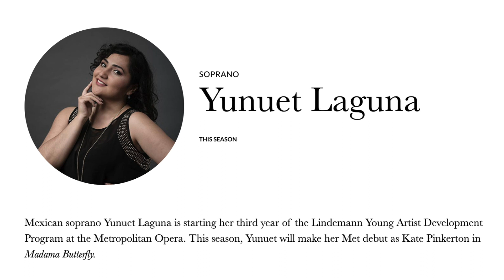07 Ópera Aida 2023 Entrevista Yunuet Laguna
La soprano zacatecana Yunuet Laguna , es  quien también interpretó a Aida.
Ella  residió por un tiempo en Estados Unidos donde estudió y cantó en el prestigioso MET de Nueva York.
En esta entrevista cuenta el significado que para ella tiene cantar ante el público mexicano y hallarse de vuelta en su país.

Víctor Vallejo Producción y edición
Fotografía Israel Mesa Torres
Fotografía entrevista   Oswaldo Batocletti
Diseño gráfico Allan Rivas